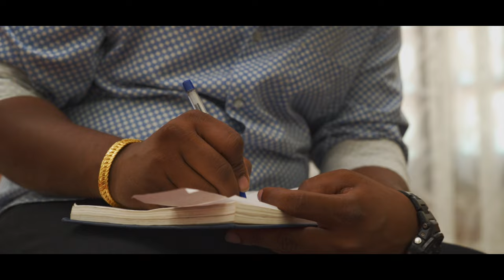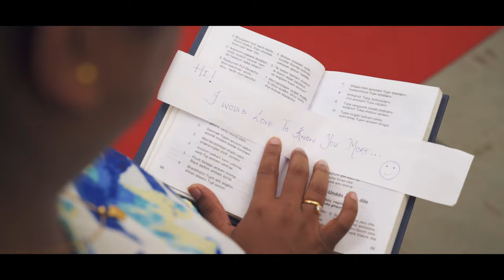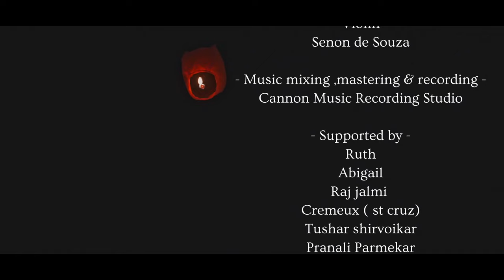Nirmol Mog | Official Video | Konkani love song |Joylita Silveira|Wedding Special|2021|Messi Azavedo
Nirmol Mog is not only a love song but a journey of two hearts.It is the DREAM of every individual in love to make and build a family ,as it is clearly said that" FALLING IN LOVE IS AN OPTION BUT STAYING IN LOVE IS A COMMITMENT AND ONLY THOSE WHO ARE TRULY, MADLY ,DEEPLY IN LOVE CAN ACHIEVE THE BEST". It is not the hurdles and hardships you face but the miles you walk in love. Through this song we have tried to put into words what love feels like .hope this song touches every heart and may you fall in Love with your partner all over again as you dance to this song NIRMOL MOG .

Singer and Lyrics :-JOYLITA SILVEIRA

Music Director :- Cannon D'souza

Lead Cast :- Marcidon Azavedo & Quincy Raposo